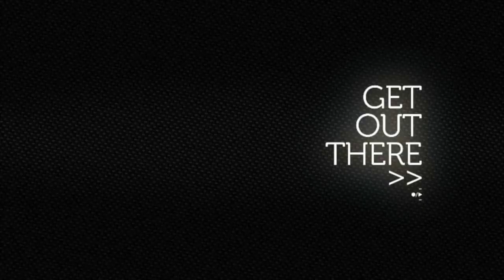Going to visited England, the last arrangements.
Saturday i'm going to England for a small vacation.
Picked up the bike at the garage and did some of the last arrangements for the vacation.

Helmet is a Icon Variant Big Game
Bike is: